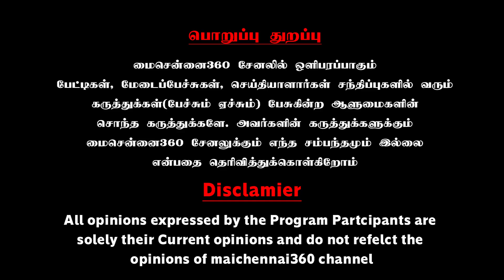ரவுடி ஆட்சி நடக்குது..! | Senthamangalam MLA Chandrasekar Ex Admk Member Latest Speech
ரவுடி ஆட்சி நடக்குது..! எடப்பாடி பழனிசாமி ஆட்சியை விளாசிய முன்னாள் அதிமுக MLA | Senthamangalam MLA Chandrasekar Ex  Admk Member Latest Speech